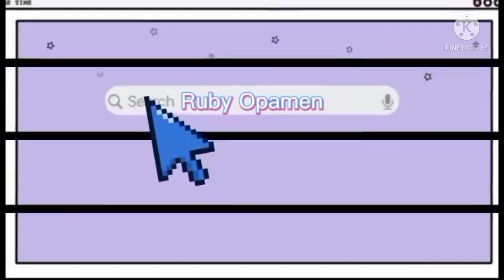mukbang kainan ng pansit ng lunch kasama c jeccy chanela.ruby Opamen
kasama ko c insan jeccy chanela ng lunch
sarap ng kain namin...